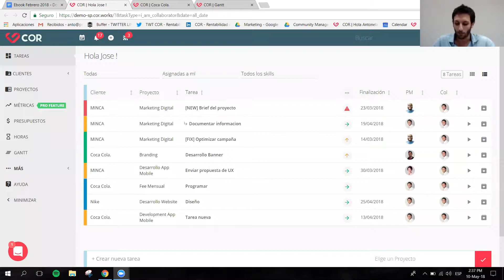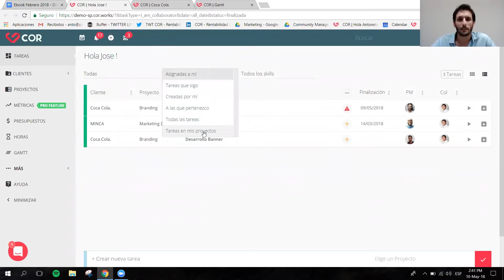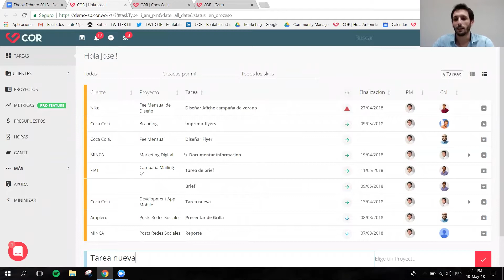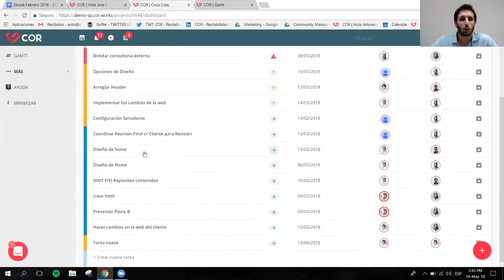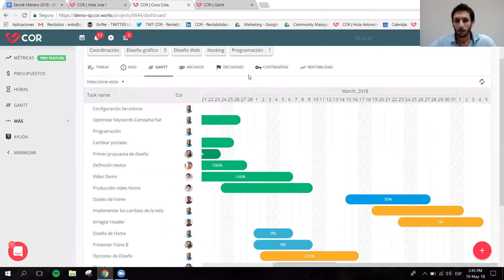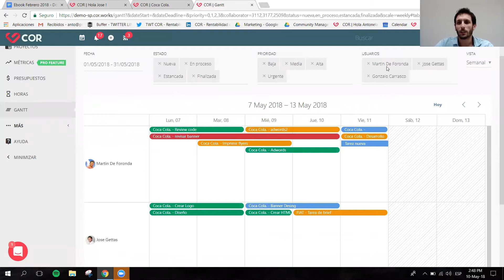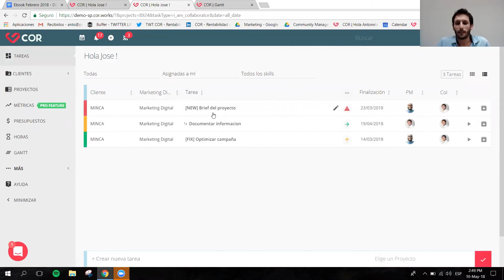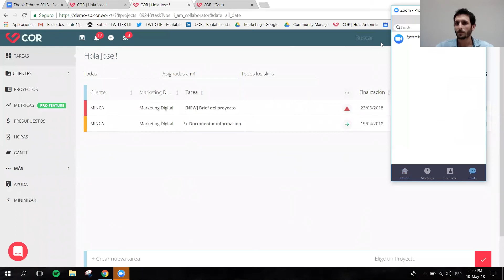Webinar - Cómo mejorar la organización de equipos | COR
En el webinar de Mayo, capacitamos a nuestros oyentes con las últimas tendencias sobre:

- Organización de equipos
- Seguimiento de Tareas y cumplimiento de fechas de entrega.
- Capacidad laboral disponible de colaboradores

No te pierdas nuestros webinars mensuales gratuitos.